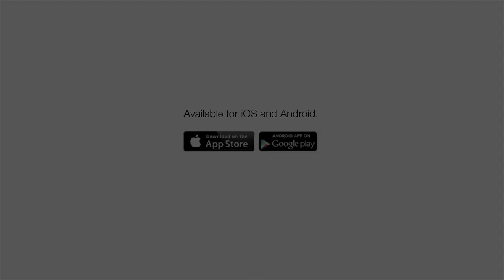Is There an Unforgivable Sin?